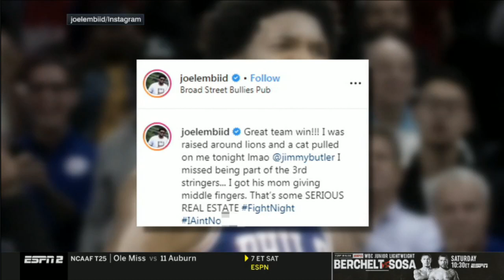Jalen "heated" Stephen Curry suffers broken left hand in 3rd Qtr | Jalen & Jacoby 10/31/2019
Jalen "strong reacts" Stephen Curry suffers broken left hand in 3rd Qtr | Jalen & Jacoby 10/31/2019